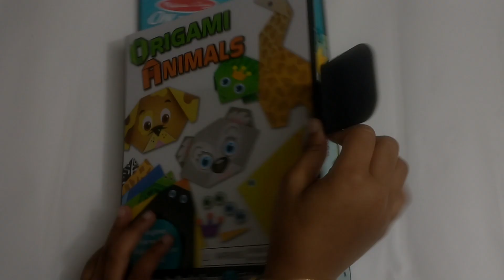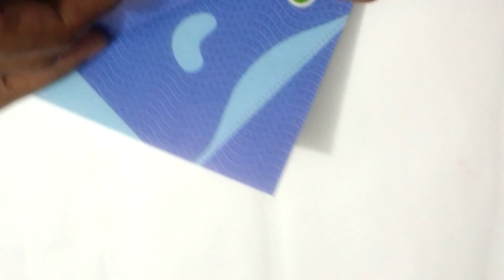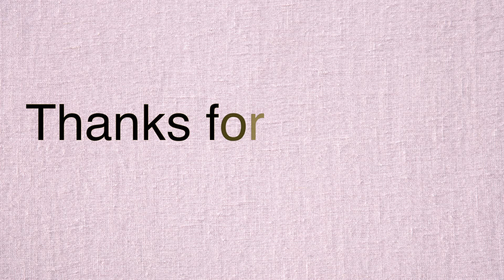Origami Animals - Whale | Easy craft activity set for kids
Origami Animals Easy craft activity set for kids.

Origami Animals Easy craft activity set for kids - whale. In this video for origami whale craft. Kids will like this craft activity doing with friends. I hope you will enjoy this video.